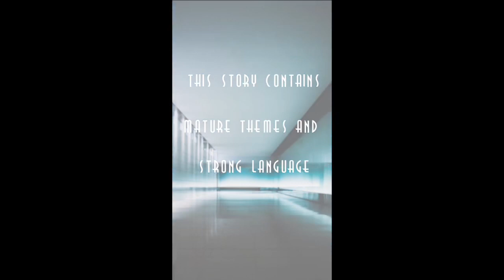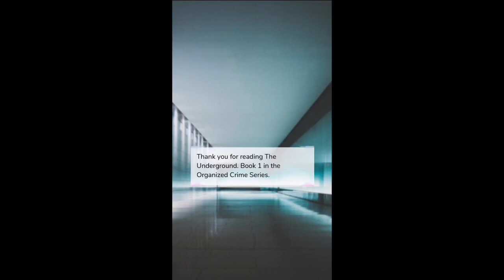Organized Crime: The Underground - Episode 2 (Episode Choose Your Story)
A chance to encounter & a dark secret throw Sabina into a career as a professional con-artist for the organized crime unit, The Underground.

Yay! It’s finally here! Hope you guys enjoy this episode! It would mean the world to me!♥

All stories posted on this channel are with permissions of the authors. This particular story has been approved by the author. Stories posted without permissions will be reported.

Support the author by reading this story on the app!